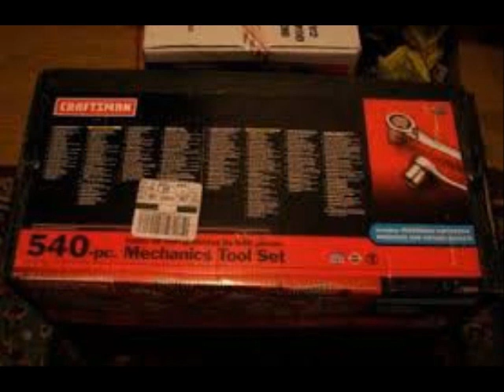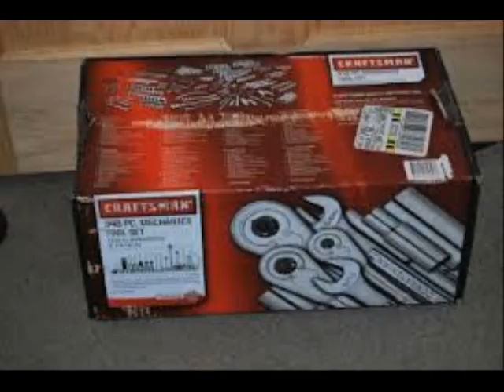Craftman 540 Piece Mechanics Tool Set